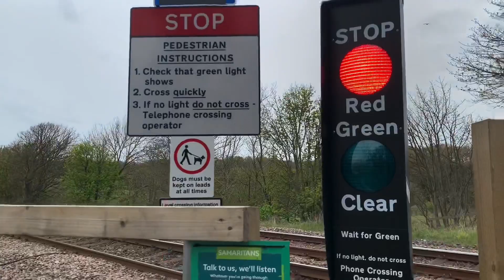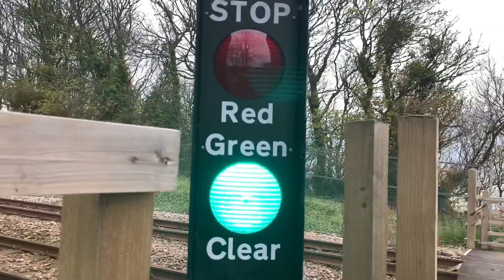A rare Miniature Warning Light Crossing on the edge of a cliff, Hawthorn Hive Footpath Crossing.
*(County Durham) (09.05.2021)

Train 1: 00:25
Headcode: 2N16
Start time of Journey: 17:03
Class Number: 156443
TOC: Northern
Time Passing this Location: 18:02
RealTime Status: On Time
Route: Prudhoe to Nunthorpe

Video filmed at: 18:00

Location: Footpath, SR8 3UT, Hawthorn

Timetable: Seaham